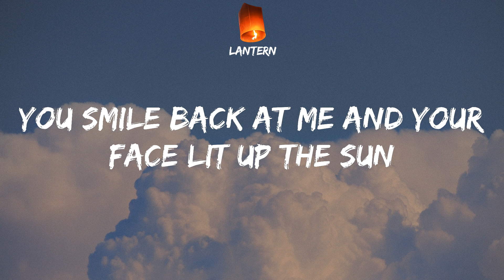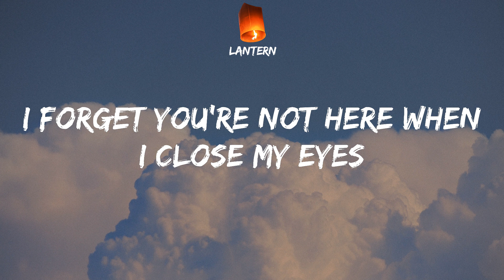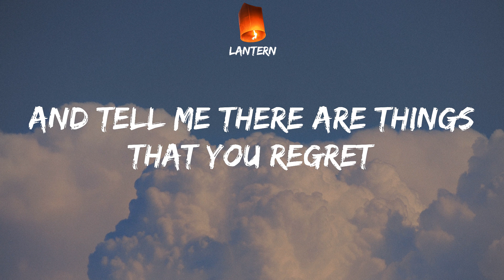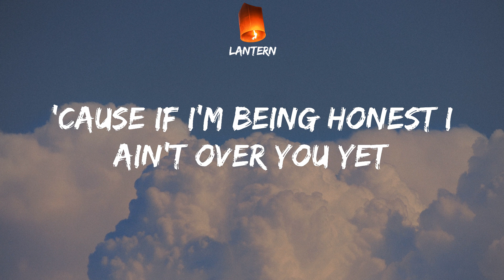Niall Horan - Too Much To Ask (Lyrics) TikTok Is it too much to ask?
Niall Horan Too Much To Ask Lyrics
TikTok Is it too much to ask?

Waiting here for someone
Only yesterday we were on the run
You smile back at me and your face lit up the sun
Now I'm waiting here for someone
And oh, love, do you feel this rough?
Why's it only you I'm thinking of
My shadow's dancing
Without you for the first time
My heart is hoping
You'll walk right in tonight
Tell me there are things that you regret
'Cause if I'm being honest I ain't over you yet
That's all I'm asking
Someone's moving outside
The lights come on down the drive
I forget you're not here when I close my eyes
Do you still think of me sometimes?
And oh, love, watch the sun coming up
Don't it feel fucked up we're not in love
My shadow's dancing
And tell me there are things that you regret
Is it too much to ask?